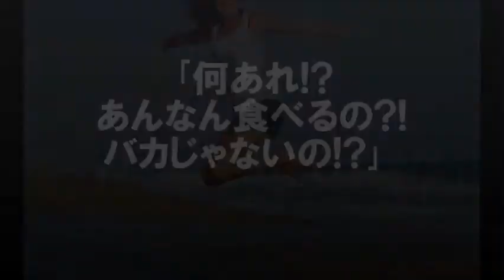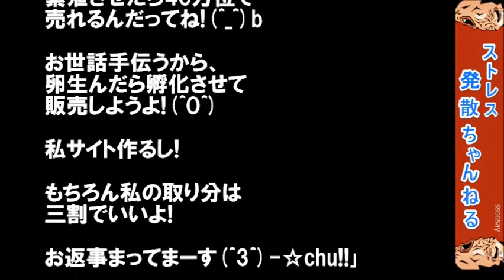【セコキチママ】 ｢何あれ!? あんなん食べるの?! バカじゃないの!?｣ ｢何あれ!あんなん食べるの!バカじゃないの!｣